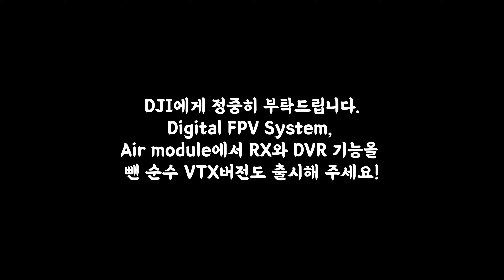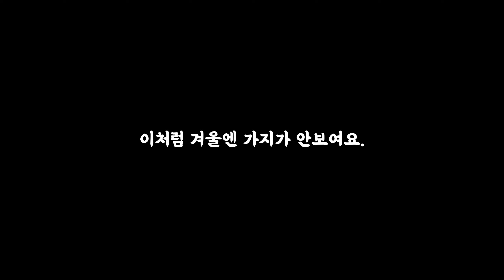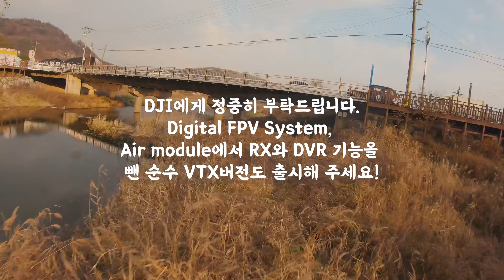FPV에 디지털이 필요한 진짜 이유! / DJI FPV Digital System에 순수 VTX만 있는 것도 만들어 주세요!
FPV 드론 비행에 실시간 디지털 영상이 필요한 진짜 이유는 무엇일까요? 말도 안되는 실시간 고화질도 맞습니다만 진짜 이유는 따로 있습니다! 특히 겨울에.

➤ Equipments
Frame : Xbee 230 가로본능
FC : Elin F722 v1
ESC : Dalrc ESC 4in1 40a Dshot 600
Motor : BrotherHobby T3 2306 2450KV
Prop : ETHIX S4 5x3.7x3 LEMON LIME PROPS
Camera : Foxeer Predator V3
VTX :TBS Unify Pro 5G8 HV (SMA) 25-800mW VTX
Goggle : Fatshark HD3 + Laforge v4
Google Reciver Antenna : TrueRC 5.8GHz X²-AIR Antenna & VAS MAD MUSHROOM ANTENNA
Transmitter : Jumper T16 Pro
Long range module : TBS Crossfire TX Lite
Receiver : TBS Crossfire Nano RX
Cam : Gopro HERO 7 Black 2.7k 60 wide 4:3,  protune on, Color is Flat
Battery : Preak Power 1600mAh 4s 120c

➤ BGM
San Holo - Light (Crankdat Remix)